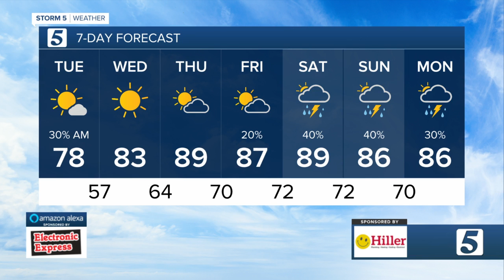Nikki-Dee's early morning forecast: Tuesday, June 22, 2021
Nikki-Dee Ray's early morning forecast for Tuesday, June 22, 2021.